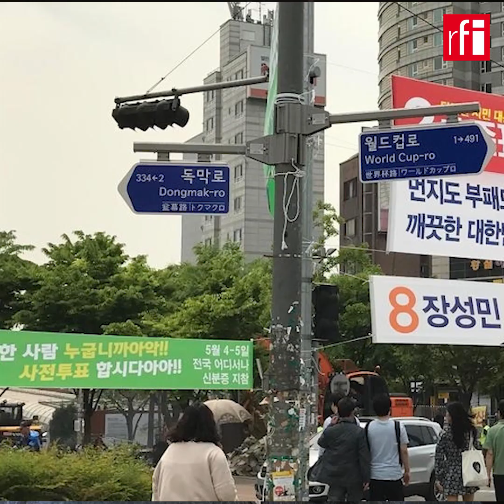DIASPORA - Le mot de l'actu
Tout sur le mot DIASPORA ! L'amoureux des mots Yvan Amar nous dit tout...
--- --- L’actualité résonne tous les jours de mots au sens plus ou moins précis qui nous informent, nous étonnent et parfois nous endorment… D’où viennent-ils ? Que signifient-ils ? Il ne s’agit pas de faire le puriste, ou d’être le gendarme du « bon français », mais simplement de s’orienter dans l’usage de ces formules, de clarifier leur niveau de langue, leurs sous-entendus perfides ou élogieux.
--- Les Mots de l’Actualité, c'est aussi une chronique quotidienne sur RFI : trois minutes pour déchiffrer et expliquer avec un sourire pétillant.
Une émission réalisée avec le soutien de la Délégation Générale à la Langue Française et aux Langues de France (DGLFLF, ministère de la Culture).